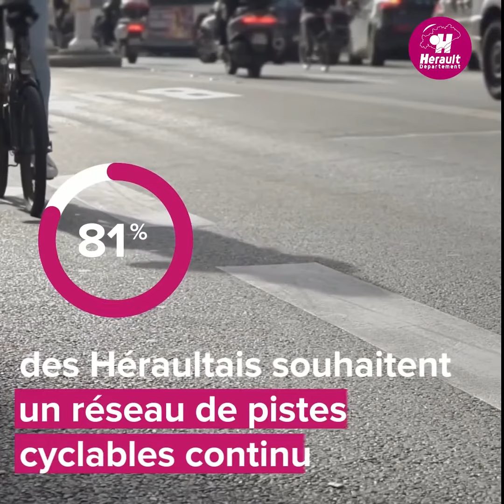Le littoral de l'Hérault - Comment mieux en profiter tout en le préservant ?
Résultat de l'enquête menée par Mon Avis Citoyen sur la base de 808 participants, été 2019.